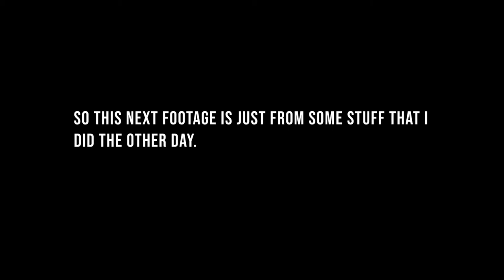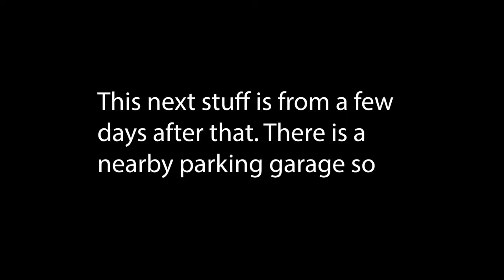Painting Mustang Wheels! (SATISFYING)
Painted my wheels a while back and Bodie wanted to do his. We also did my other friend Tylers, but we didn't film it at all.
Paint: Rustoleum Gloss Black
2006 Mustang